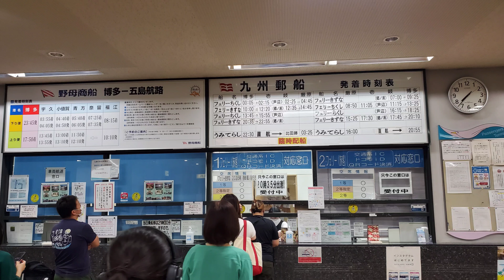博多～壱岐フェリーきづな🚢Fukuoka~IKI islandFerry Kizuna🚢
ベイサイドプレイス博多
Bayside Place Hakata
博多ポートタワー
Hakata Port Tower
博多～壱岐
フェリーきづな🚢
Fukuoka~IKI island
Ferry Kizuna🚢
福岡県福岡市博多区築港本町
Hakata Fukuoka city Japan
【HP】